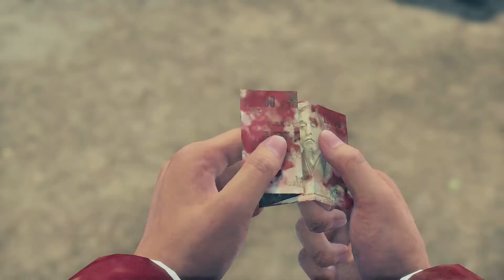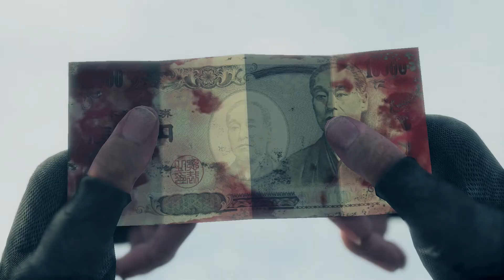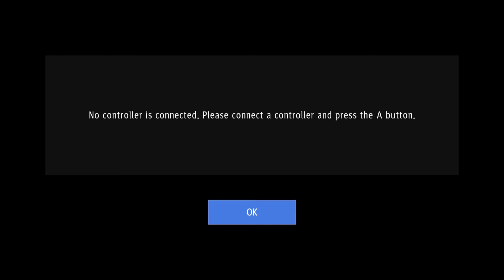Yakuza: Like a Dragon|#2|time to go to jail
In 2001, Ichiban Kasuga, a junior member of the Tojo Clan's Arakawa Family, is asked by the family's patriarch Masumi Arakawa to go to prison for a murder that he did not commit to protect the presumed killer, Jo Sawashiro, his right-hand man that Arakawa considers indispensable. Kasuga agrees, hoping that this will make him a hero in the Tojo Clan, and is eager to repay Arakawa for saving his life in his youth. Eighteen years later, Kasuga is released from prison only to find that nobody remembers him and no one from his family is even waiting to meet him when he gets out. Instead, he is met by ex-detective Koichi Adachi, who explains that while Kasuga was in jail, Arakawa's son Masato died from illness and Arakawa betrayed the Tojo Clan by revealing their operations to the police, allowing the rival Omi Alliance to move in and take over Kamurocho. Arakawa himself has since risen to be the de facto leader of the Omi Alliance. Adachi teams up with Kasuga, as he suspects Arakawa bribed a police commissioner. With Adachi's help, Kasuga crashes a meeting Arakawa is holding, but is shot.

Three days later, Kasuga regains consciousness in Ijincho, having been saved and nursed back to health by Yu Nanba, a local homeless man and ex-nurse. Kasuga quickly learns that somebody deliberately dumped his body beyond the Omi Alliance's reach due to the presence of the Ijin Three, a tenuous alliance between the Chinese Liumang, Korean Geomijul, and Japanese Seiryu Clan criminal groups. Kasuga also discovers someone smuggled a counterfeit bill in his pocket for unknown reasons. Adachi manages to reunite with Kasuga and Nanba, and they begin taking odd jobs to earn a living while helping people in need. However, one of their bosses, Nonomiya, is murdered by the Chinese Liumang group. Kasuga and his friends investigate one of the Liumang's officers, Akira Mabuchi. Saeko Mukoda, one of Nonomiya's employees, joins the group to help their investigation.

Kasuga and his friends become embroiled in a conspiracy involving a massive counterfeiting ring being run by the Ijin Three at the behest of Yutaka Ogikubo, one of Japan's most powerful politicians. Tokyo Governor Ryo Aoki is also involved, as he uses his connections with the Omi Alliance to wage war to undermine the Ijin Three's power while at the same time propping up the anti-crime activist group Bleach Japan to bolster his public image. However, Kasuga recognizes Aoki as Masato, who admits he faked his death and assumed a new identity so he could purge his yakuza past and become a politician. It's also revealed that he is the real reason why Kasuga ended up in jail eighteen years ago. Aoki exposes the Ijin Three's counterfeiting operation, ruining Ogikubo's reputation and paving the way for Aoki to take his place as the party chairman. Despite the best efforts of Kasuga and his friends, they fail to stop the Omi Alliance from crushing the Ijin Three. With their factions in tatters, the former Liumang leader Tianyou Zhao and Geomijul agent Yeonsu Kim join Kasuga's party. Afterwards, Seiryu Clan leader Ryuhei Hoshino reveals to Kasuga that the counterfeit bill smuggled in his pocket is actually a secret message from Arakawa, proving that Arakawa is still concerned about Kasuga's safety and shot him to fake his death.

With the Omi Alliance set to take over Ijincho's underworld, Aoki sets his sights on taking over Ijincho's politics by putting one of his Bleach Japan loyalists, Souta Kume, in the running for regional representative. With few other avenues of resisting Aoki, Kasuga comes up with the idea of running their own candidate to defeat Kume in the election, denying Aoki his victory. During their preparations, Kasuga hears of an important Omi Alliance meeting in Osaka that Arakawa will attend. He infiltrates the meeting and finds Arakawa with Daigo Dojima and other ex-Tojo Clan members. Both Arakawa and Dojima reveal that Arakawa is a double agent who had been weakening the Omi Alliance from within. Arakawa also reveals that when the true leader of the Omi Alliance, Masaru Watase, is released from prison, they will make a joint announcement to formally disband both the Omi Alliance and Tojo Clan to prevent them from being used as tools of the government. The announcement goes as planned, which enrages most of the Omi Alliance members and a brawl begins as Kasuga and his allies protect Watase and Dojima. Kazuma Kiryu also makes a return as Watase's bodyguard.